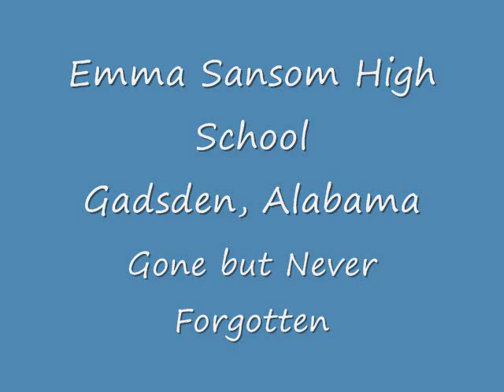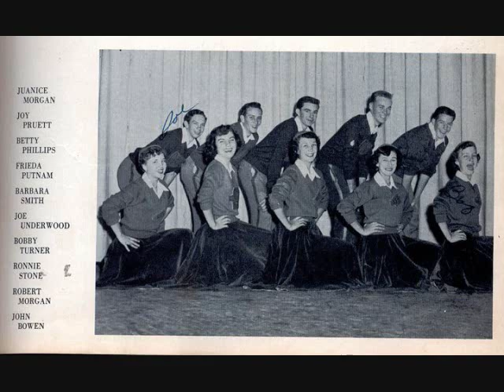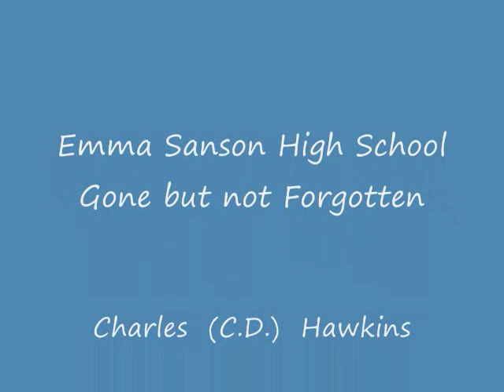Emma Sansom High School Gone but Not Forgotten.wmv